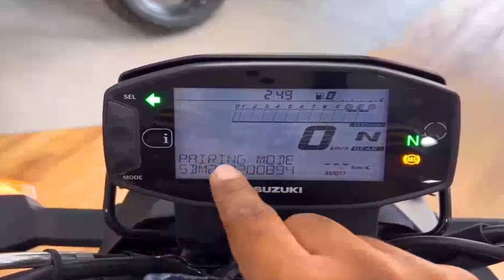অবশেষে বাংলাদেশে আসতে চলেছে Suzuki Gixxer & Gixxer SF 250 |FT VLOGS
অবশেষে বাংলাদেশে আসতে চলেছে Suzuki Gixxer & Gixxer SF 250
Short Specification:
Suzuki Gixxer SF 250 is powered by a 249 cc engine.
This Gixxer SF 250 engine generates a power of 26.5 PS @ 9300 rpm
Torque of 22.2 Nm @ 7300 rpm. T
The mileage of the Gixxer SF 250 is 38 KMPL.
Suzuki Gixxer SF 250 gets Disc brakes in the front and rear. The kerb weight of Gixxer SF 250 is 161 Kg.
Suzuki Gixxer SF 250 has Tubeless Tyres and Alloy Wheels.